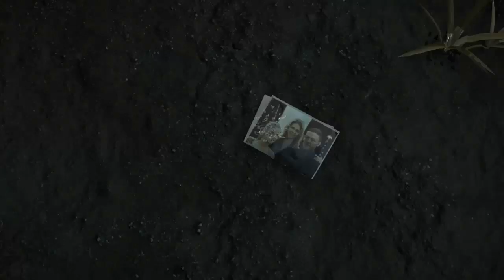E3 2018 Los mejores video juegos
LALO GAMER nos platica de los mejores lanzamientos de video juegos del evento gamer más grande del mundo mundial: E3 EXPO. Al parecer los clásicos nunca mueren y lo retro sigue de moda. Lo acompaña Alfonso Parra.